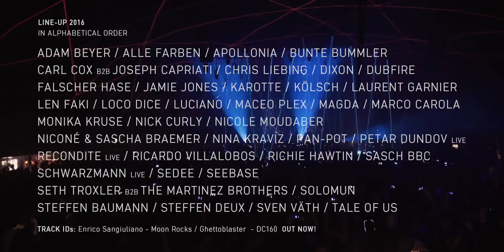Afterfilm - Time Warp DE 2016